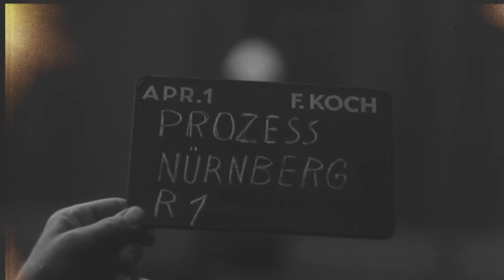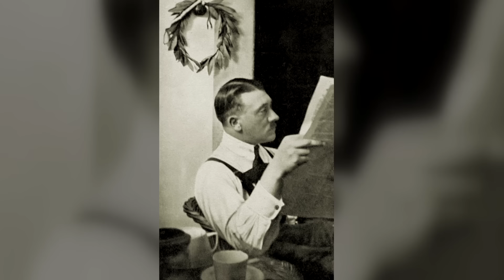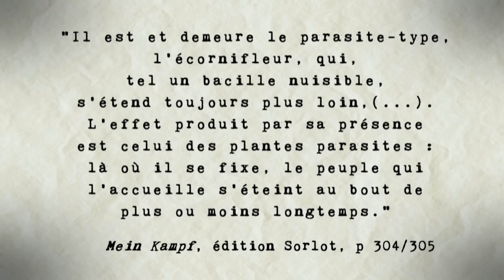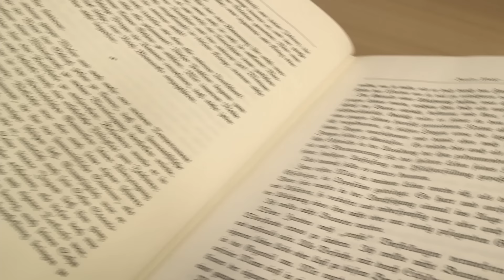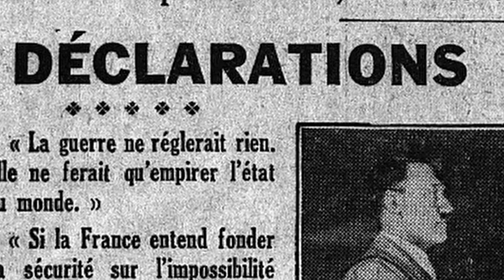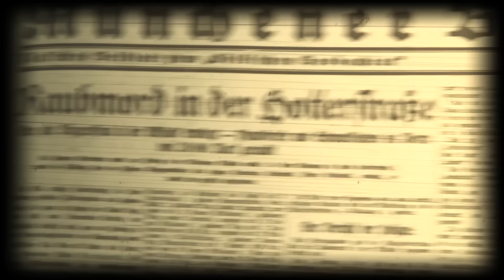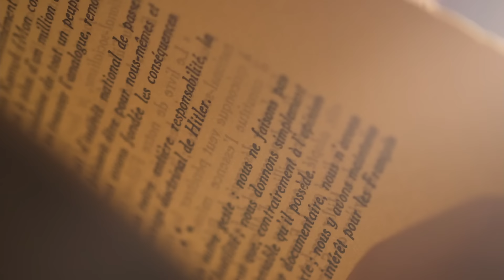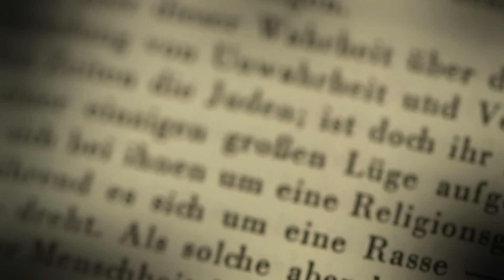My Struggle, Adolf Hitler, Mein Kampf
Ascent of Evil: The Story of Mein Kampf

00:00 The secrets of Mein kampf
04:10 November 1918, the beginning
07:05 Brasserie Putsch
10:01 Hitler's detention
13:24 The writing of Mein Kampf
15:29 Race struggle
17:03 At the end of 1924, Hitler is released from prison and publishes his book
21:22 p.m. 1933, Hitler is appointed Chancellor
22:46 Propaganda
29:13 The ruthless enemy of the German people: FRANCE
31:43 Mein Kampf edition Fernand Sorlot
42:21 Europe is on the brink of war
44:31 Germany attacks Poland and part of Europe
47:37 Part of Nazified France
50:25 Germany accumulate defeats
52:19 Mein Kampf becomes a Long-Seller